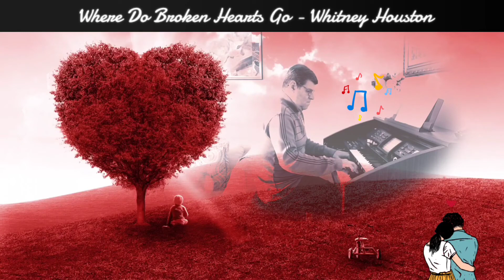MARIO CESAR - WHERE DO BROKEN HEARTS GO (WHITNEY HOUSTON)